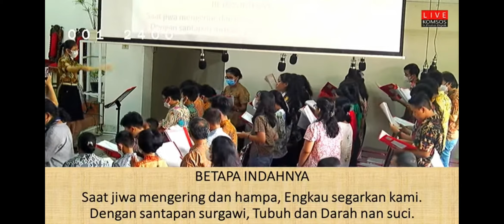Koor dr anak² St Stefanus hr minggu komunikasi sedunia 22.05.2023.(2)